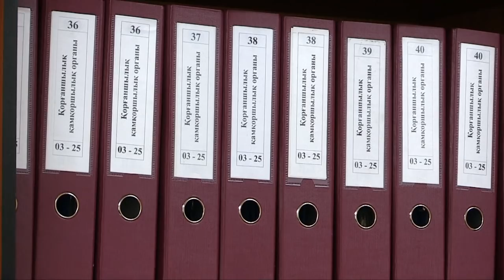Семья Холджаевых нуждается в экстренной помощи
Михриниса Холджаева, воспитывающая в одиночку трех детей, еле сводит концы с концами. Еще двое старших детей живут отдельно, помочь матери не могут: материальное положение не позволяет. Дом, в котором проживает семья из четырех человек, находится в аварийном состоянии. Впереди холода, и женщина просит оказать посильную помощь.